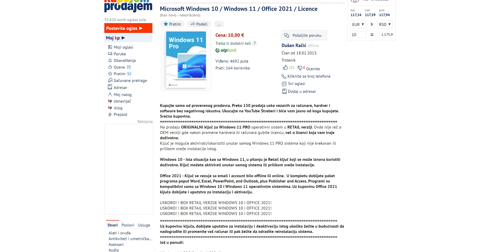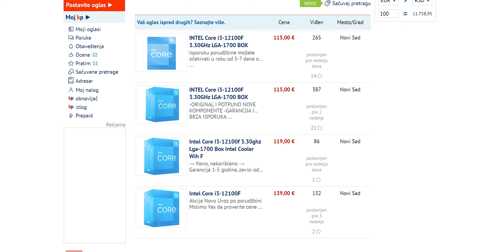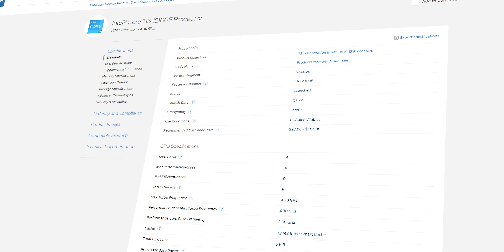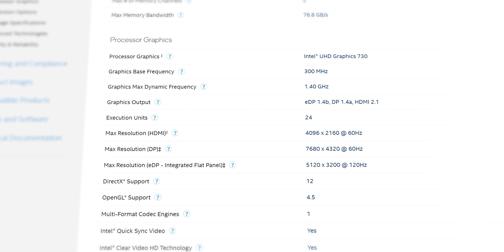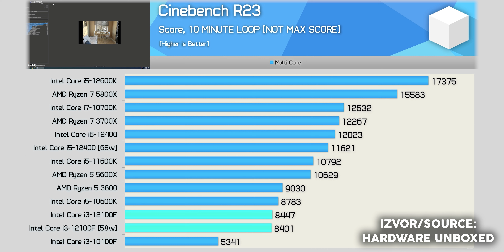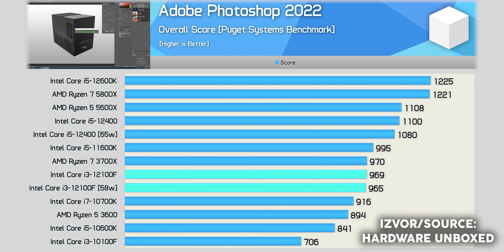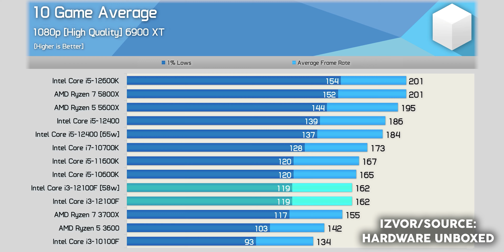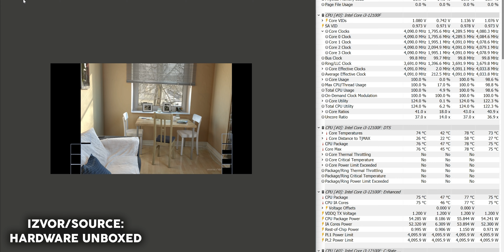TRENUTNO NAJBOLJI GAMING PROCESOR ZA VAŠ DŽEP - Intel Core i3-12100F